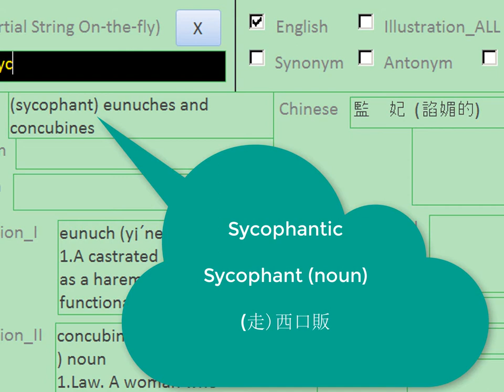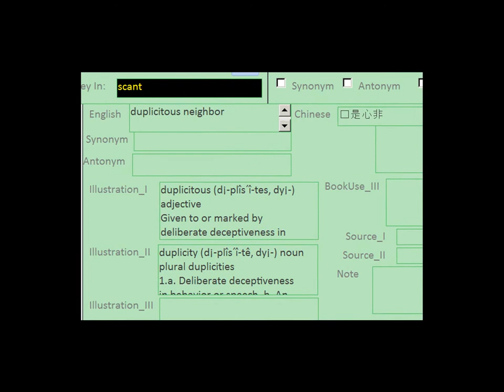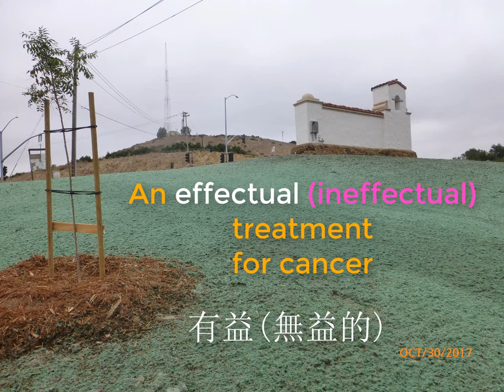BRAM Series - 2017 - Dec - 27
BRAM for poor memory people recollect vocabulary.